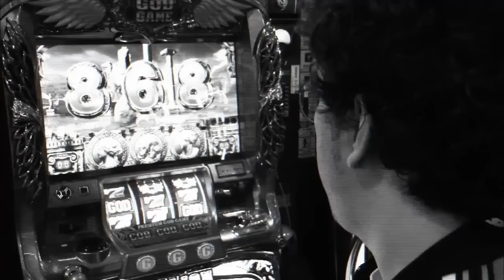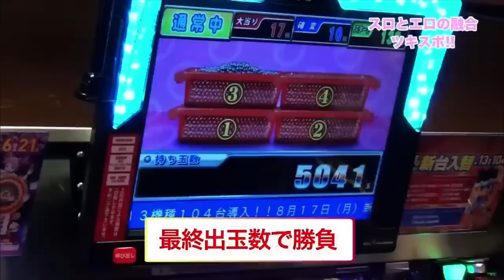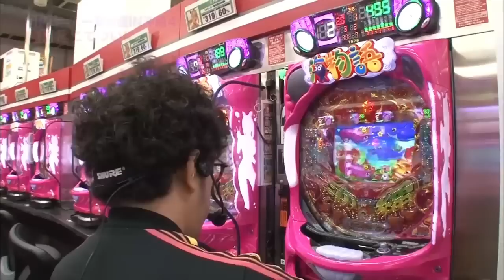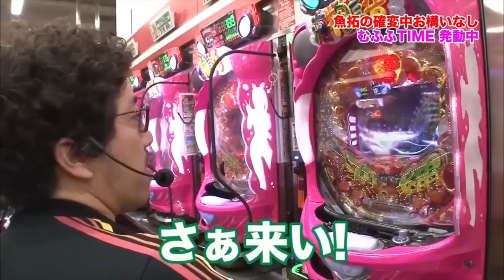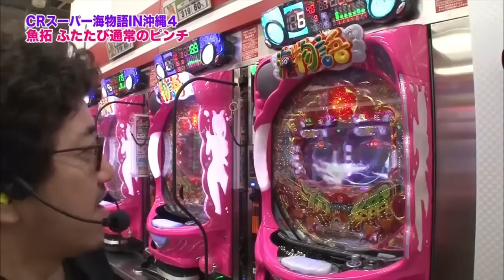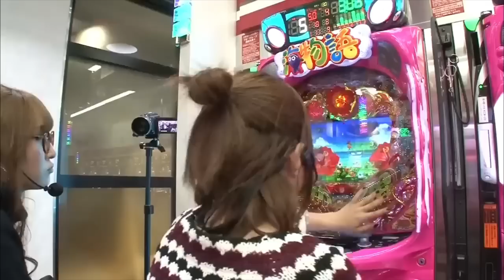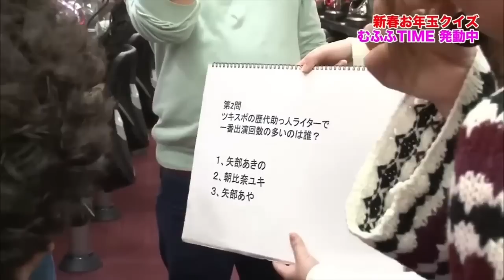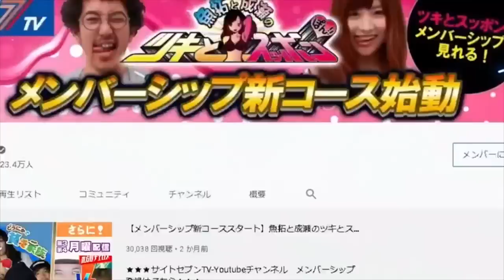【海物語でハイビスカスと癒し♡】木村魚拓と成瀬心美のツキスポ Fカップ美脚 里美まゆ 無料ちょこっと特別配信！【CR スーパー海物語IN沖縄4】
SITE777TVｰYouTubeメンバーシップ切り抜き動画になります。

【魚拓と成瀬のツキとスッポンぽん】
サイトセブンTV人気番組「ツキスポ」がメンバー限定番組としてチャンネルメンバーシップにて特別配信中！
果たして配信しても大丈夫なのか⁈ パチ･スロとエロの融合！大当りと女の子の「スッポンポン」を目指す異色のパチ･スロ番組。木村魚拓と成瀬心美がパチンコホールで出玉勝負を行い、魚拓が勝てばここみんオススメ「むふふ女優」の『むふふ撮影会』を開催！撮影した写真は視聴者へプレゼント！毎回迎えるゲスト女優によってもドラマチックな展開が繰り広げられる番組シリーズです。どうぞお楽しみください。

※この番組は誠実に倫理規定を遵守し、厳しい放送倫理考査を通過している内容になっています。

【3万円分×10名様：アマギフ視聴者プレゼント】
メンバーシップ限定動画をご視聴の皆様にAmazonギフトが当るTwitterキャンペーンが開催されています！

【サイトセブンTVプレミアム】
約4000本以上のパチンコ•パチスロ人気番組がスマホ•タブレット•PCでいつでもとこでも見放題！ここでしか見られない限定動画やあの人気番組最新作まで多数ラインナップ！ただ今10日間お試し無料‼︎ ↓詳しくはこちら。

■魚拓と成瀬のちょっとツキスポチャプター
0:00 里美まゆ篇スタート
4:13 むふふ女優登場
8:52 実戦開始
19:42 むふふタイム発動中
22:45 切り抜きクリエイター募集(CM)
22:55 後半スタート
24:40 むふふタイム発動中
27:37 実戦開始
34:08 むふふトーク
38:40 実戦開始
42:47 むふふタイム発動中
44:40 結果発表
48:00 フルはメンバーシップ（CM）
48:07 オマケ♡
49:07 切り抜きクリエイター募集、フルはメンバーシップ（CM）